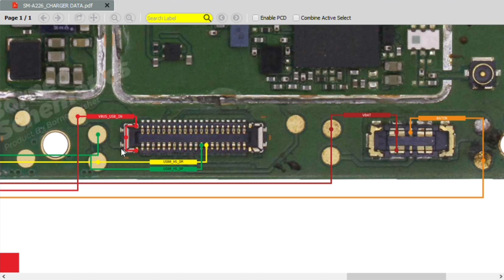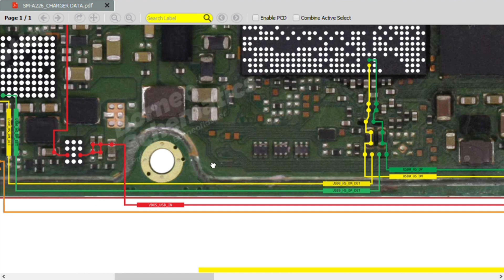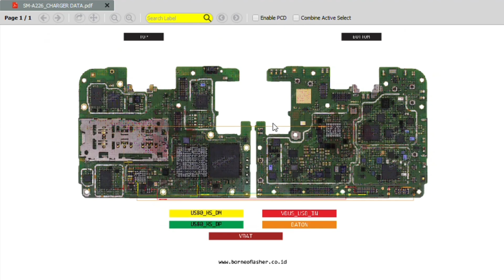Samsung SM-A226 Charger data charging solution/Borneo schematic and hardware solution